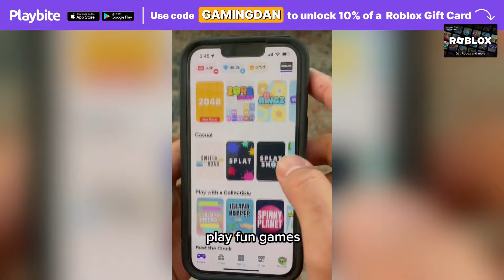How To FORGE HEART OF INKPUJIN In Creatures Of Sonaria! FROZEN RESOLVE! (LORE EVENT) Roblox